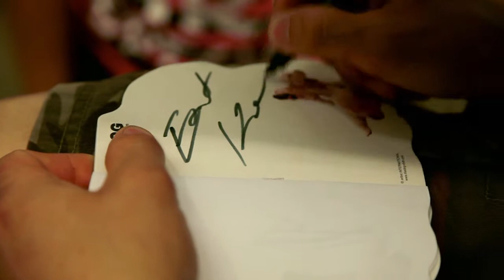Ernest Koza rozdawał bilety na żużel w Gemini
W sobotę 24 maja Gemini Park Tarnów gościło Ernesta Kozę -- młodego i perspektywicznego zawodnika tarnowskiego klubu żużlowego. Była to znakomita okazja do spotkania z żużlowcem oraz do odebrania wejściówki na niedzielny mecz z drużyną z Częstochowy.